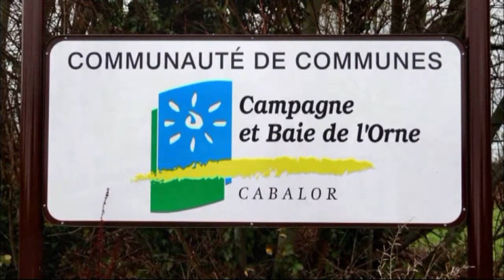Borne7/Eglise_et_cimetiere_de_Gonneville_en_AugeFR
Parcours n°1 :
Vidéo de la borne 7  : L'église et le cimetière de Gonneville en Auge